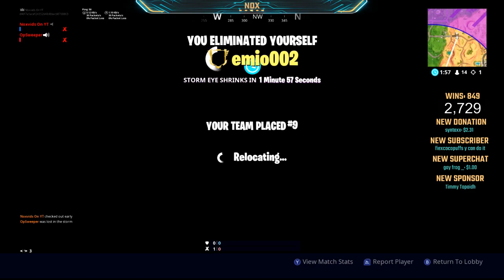DUOS FOR NOXBUX?! - Fortnite Nintendo Switch - 800+ WINS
ONLY TOP TEN WINNERS CAN PLAY (SEE LIST BELOW) NOXBUX ARE CANCELLED,. SOME PEOPLE WERE NOT GETTING THEM CORRECTLY.
NOXBUX WINNERS:
1. Robin
2. Horu
3. Swirl
4. Timmy
5. Foxy
6. Skeleton
7. Squib
8. Willzian
9. OpSweeper
10. Ruben

DUOS UNTILL WE WIN 1 GAME

Be sure to ask a mod or me if you have any questions!

Epic Account: Noxvids on YT

Commands:
!settings
!setup
!time
!ttwitter

What I use to stream:
►Streamlabs OBS
►i7 6700 - GTX 960m - 8GB RAM - ASUS Laptop

Systems:
Nintendo Switch - Pro Controller
Xbox One